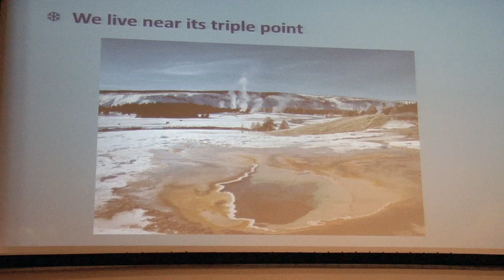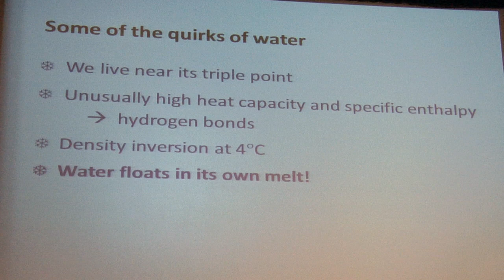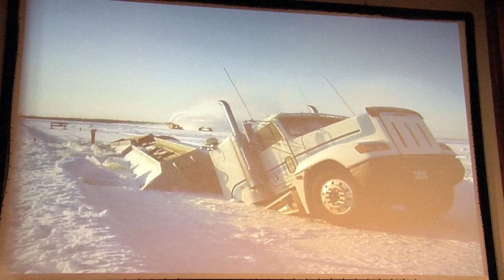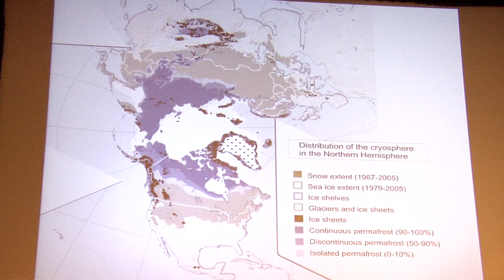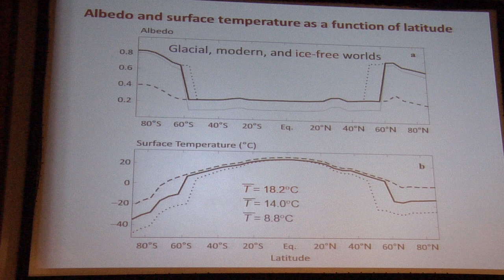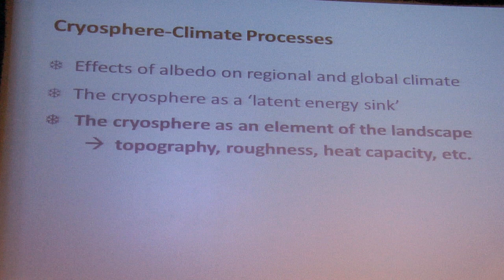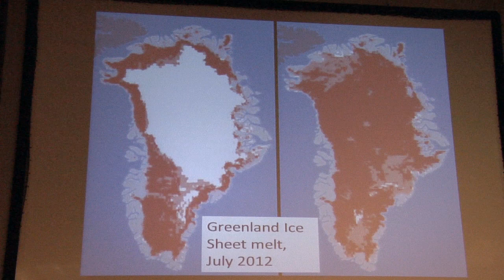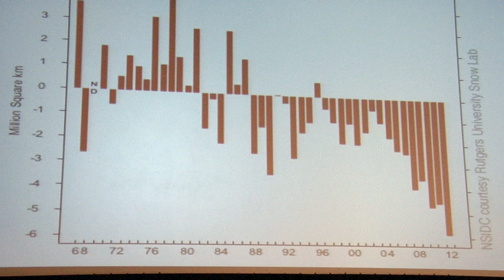HOW CLIMATE WORKS part 7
"The Cryosphere" Shawn Marshall, University of Calgary